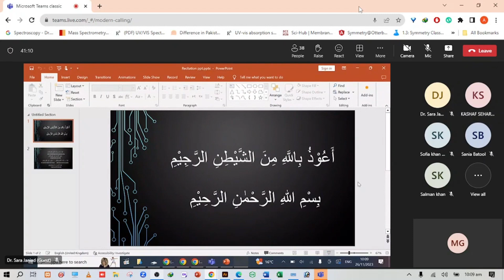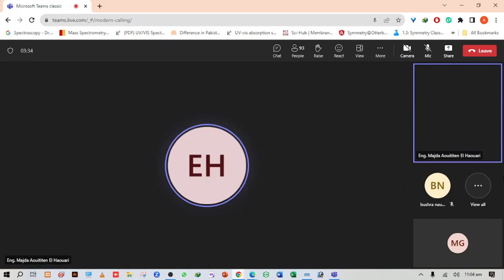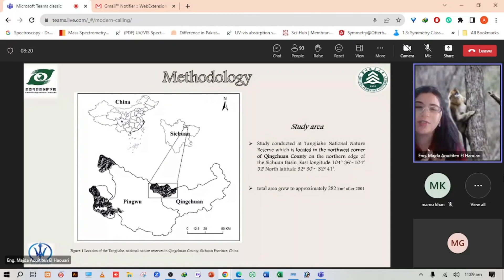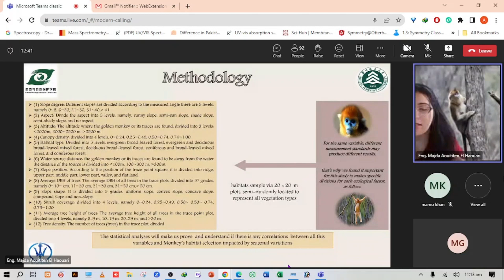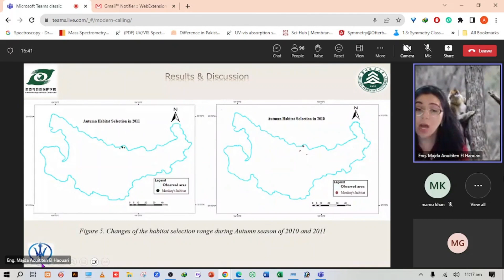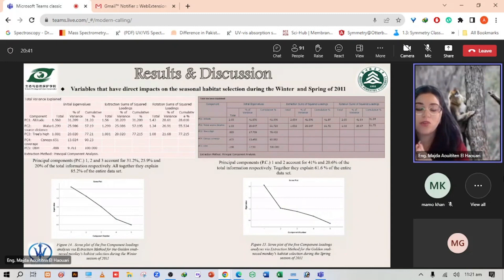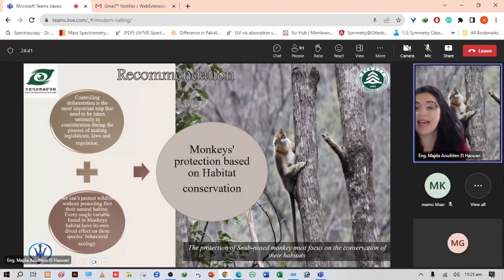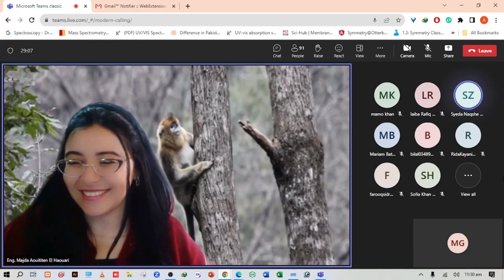Lecture by Eng. Majda Aouititen Ei Haouari | IM GROUP OF RESEARCHERS